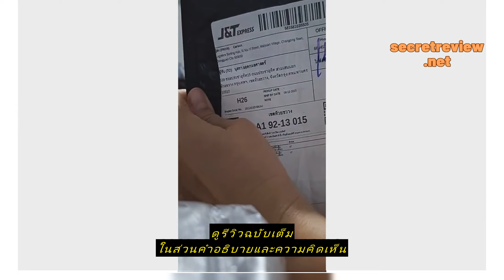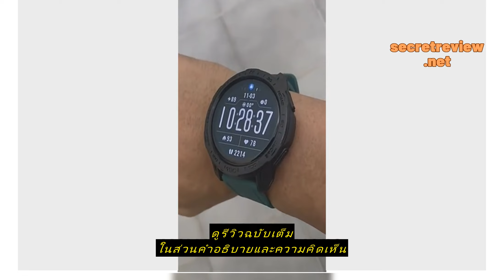Review สําหรับ Xiaomi Watch S1 Active สายซิลิโคน สไตล์ดั้งเดิม สายนาฬิกาข้อมือ สําหรับ Xiaomi Watch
ซื้อราคาที่ถูกที่สุดบน Shopee ที่นี่

สําหรับ Xiaomi Watch S1 Active สายซิลิโคน สไตล์ดั้งเดิม สายนาฬิกาข้อมือ สําหรับ Xiaomi Watch Global สายเปลี่ยน